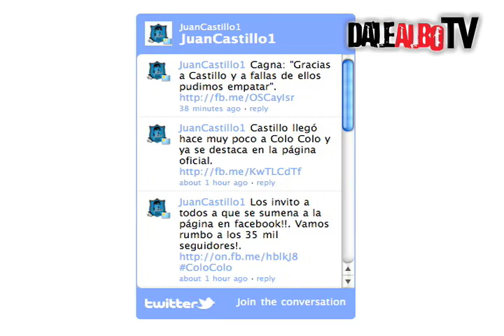NOTA JUAN CASTILLO